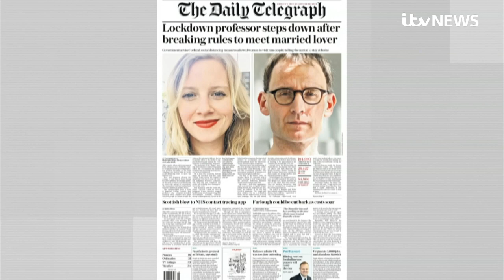Dominic Cummings 'broke coronavirus lockdown rules' with 264-mile trip to Durham | ITV News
Key Boris Johnson adviser Dominic Cummings has come under fire after it was alleged he travelled to Durham from London while he had coronavirus symptoms during lockdown.

Both the Daily Mirror and Guardian reported that Mr Cummings was spotted in Durham at the end of March, 264 miles from London where he lives.

Mr Cummings made the alleged journey despite the official government advice warning against all but essential travel.

A member of the public is said to have spotted Mr Cummings and the sighting was reported to the police.

Durham Constabulary said: “On Tuesday, March 31, our officers were made aware of reports that an individual had travelled from London to Durham and was present at an address in the city.

“Officers made contact with the owners of that address who confirmed that the individual in question was present and was self-isolating in part of the house.

“In line with national policing guidance, officers explained to the family the guidelines around self-isolation and reiterated the appropriate advice around essential travel.”

Mr Cummings tested positive for coronavirus, having developed symptoms over the weekend of 28 and 29 March.

There was a further alleged sighting of Mr Cummings on 5 April with a young child near his parents' home in the area.

Downing Street has always refused to confirm where Mr Cummings spent lockdown.